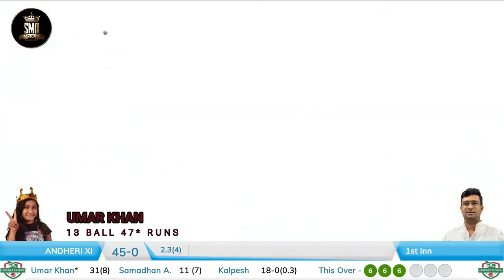UMAR KHAN, 13 BALL 47 RUNS, DOMBIVALI BLAST RUBBER BALL TOURNAMENT 2022, USARGHAR